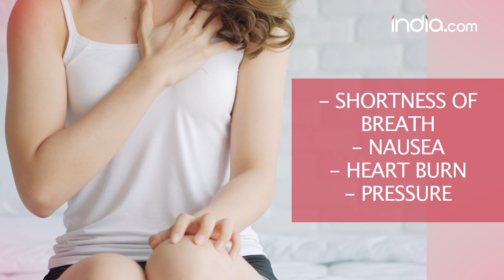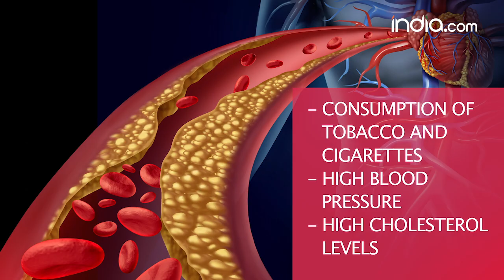Why Are Heart Attacks Rising In People? | Causes Of Heart Attack | Heart Attack at Young Age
Research shows that the rate of heart attacks are rising amongst the younger generation than it was a decade back. Watch this video to find out what causes heart attacks and how to prevent it.